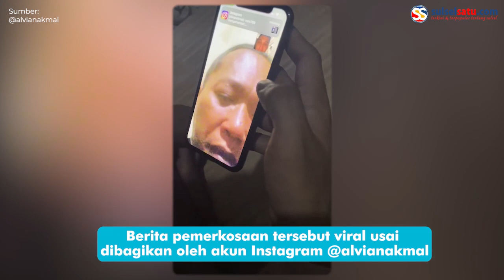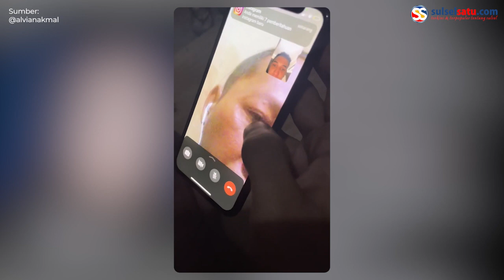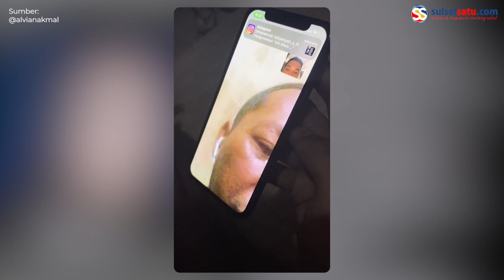Gadis 14 Tahun di Bandung Diperkosa Lalu Dijual di Mi-Chat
Seorang gadis berumur 14 tahun diperkorsa oleh sejumlah pria di Kota Bandung.

Informasi tersebut, tiga pelaku pemerkosaan berinisial S, I, dan L sudah diamankan oleh polisi. Namun, ada pelaku lainnya berinisial D yang hingga kini masih buron

News: lampung.inews.id
Video Editor: Andi Hermanto
Video terkini dan terbaru..